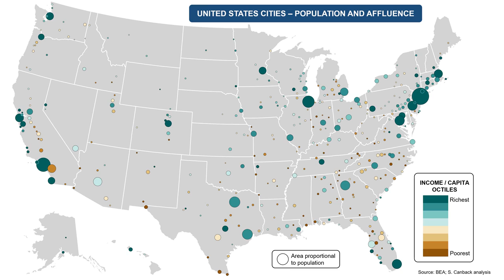U.S. Cities: Population and Affluence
This 24 seconds video shows affluence for 384 cities by octile in 2020. It starts with the poorest and ends with the richest. Watch it full screen.

Note how poorer cities tend to be small and inland, while richer cities tend to be large and coastal. This was tested statistically and these two independent variables explain half the variance (r-squared). A stunningly high share. 70-80% could likely be explained by a few more variables such as a city hosting good universities.

The importance of water is striking. As soon as there is an ocean, lake or river nearby, chances are that a town looks a bit more inviting, a bit more prosperous, a bit less "poverty of the soul", compared to neighboring towns without such water.

Most large companies (with a few truly notable exceptions) do only basic localization of their strategies. The differences shown in the video highlight the importance of more targeted strategies.

Income levels can be converted to a year in time. Which year in national economic history corresponds to the current income level? See the article